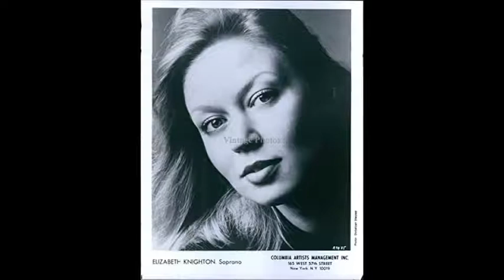LA RONDINE: Knighton, Garrison, Peterson, and Eisler//Siciliani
Most of a 1985 live broadcast of Puccini's LA RONDINE. (audio-only of telecast)
 [NOTE: END is missing; will re-post complete if/when I locate it!]
Elizabeth Knighton, soprano: Magda
Jon Garrison, tenor: Ruggero
David Eisler, tenor: Prunier
Claudette Peterson, soprano: Lisette
Richard McKee, bass-baritone: Rambaldo
Robert Brubaker, baritone: Perichaud
James Clark, tenor: Gobin
Ralph Bassett, baritone: Crebillon
Carol Sparrow, soprano: Yvette
Cynthia Rose, soprano: Bianca
Jane Bunnell, mezzo-soprano: Suzy
Susan Schafer, mezzo-soprano: Georgette
Jill Bosworth, mezzo-soprano: Gabriele
Deborah Saverance, soprano: Lolette
Jonathan Guss, baritone: Rabonier
Don Yule, bass: A Steward
          New York City Opera
      Alessandro Siciliani, conductor
ACT ONE
  Chi il bel sogno  7:55
  Ore dolci e divine  17:12
ACT TWO  42:04
   Bevo al tuo fresco sorriso (Quartet)  1:03:45
ACT THREE 1:14:47